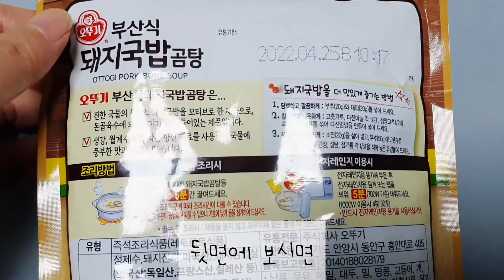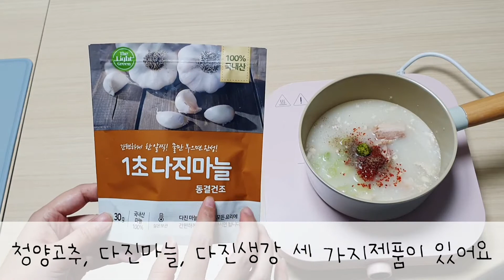[광고] 오뚜기 부산식 돼지국밥 리뷰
안녕하세요 쫑입니다:)
날씨가 점점 추워지니 슬슬 국밥생각이 많이나시죠?
오늘은 오뚜기 부산식 돼지국밥곰탕 리뷰를 가지고왔어요~
부산여행을 가면 필수로 먹었던 돼지국밥! 레트로로 즐길 수 있게 되어서 정말 좋았답니다.

여러분도 리뷰영상 보시면서 맛있게 즐기시길 바랍니다:)